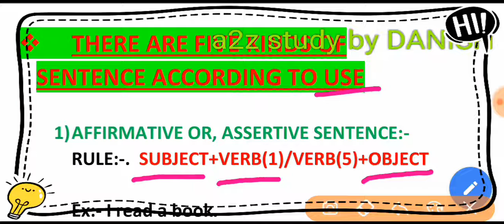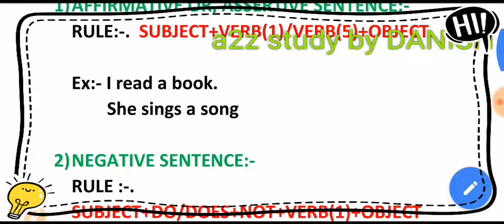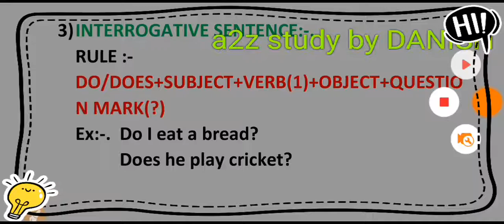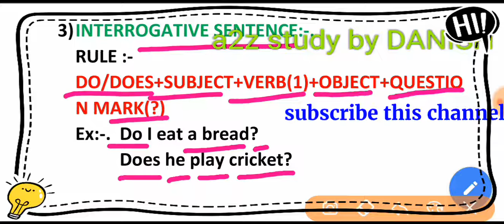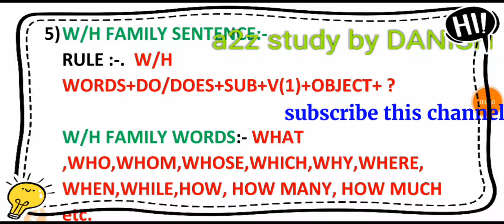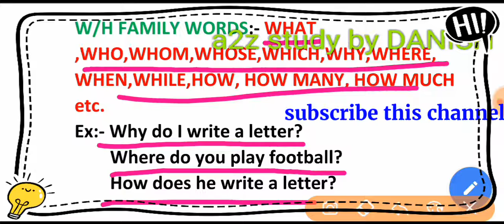Sentence and its kind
 THERE ARE FIVE KINDS OF SENTENCE ACCORDING TO USE

1) AFFIRMATIVE OR, ASSERTIVE SENTENCE:-
RULE:-.  SUBJECT+VERB(1)/VERB(5)+OBJECT

Ex:- I read a book.
        She sings a song

2) NEGATIVE SENTENCE:-
RULE :-.  SUBJECT+DO/DOES+NOT+VERB(1)+OBJECT

Ex:- I do not write a letter.
        He does not read a novel.

3) INTERROGATIVE SENTENCE:-.
RULE :- DO/DOES+SUBJECT+VERB(1)+OBJECT+QUESTION MARK(?)
Ex:-.  Do I eat a bread?
          Does he play cricket?

4) INTERROGATIVE  NEGATIVE SENTENCE:-
RULE:-.  DO/DOES+SUBJECT+NOT+VERB(1)+OBJECT+ ?
Ex:-.  Do I not eat a mango?
          Does he not draw a picture?

5) W/H FAMILY SENTENCE:-.
RULE :-.  W/H  WORDS+DO/DOES+SUB+V(1)+OBJECT+ ?

W/H FAMILY WORDS:- WHAT ,WHO,WHOM,WHOSE,WHICH,WHY,WHERE, WHEN,WHILE,HOW, HOW MANY, HOW MUCH etc.
Ex:- Why do I write a letter?
        Where do you play football?
        How does he write a letter?